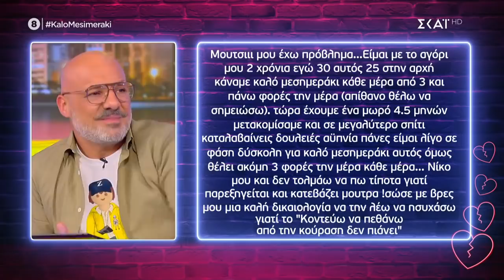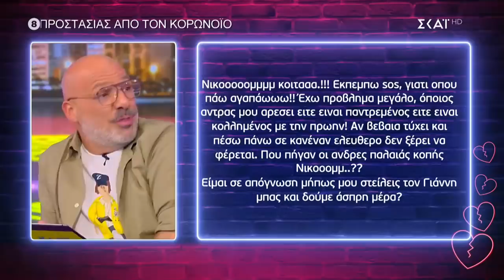Λύνουμε τα ερωτικά σας | Καλό Μεσημεράκι | 23/11/2021